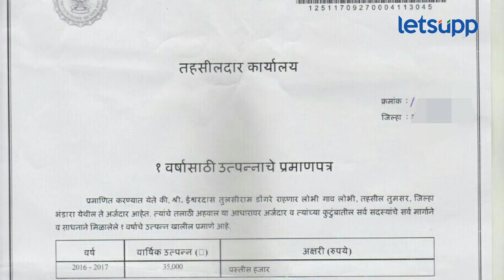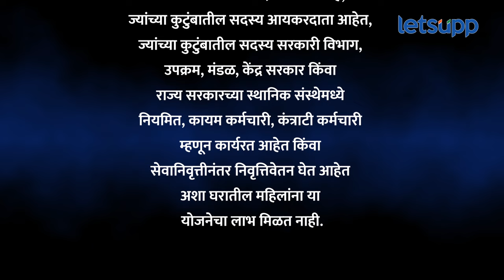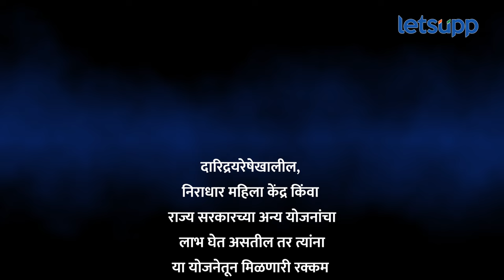Majhi Ladki Bahin Yojana 2024 : मुख्यमंत्री लाडकी बहीण योजना वादात सापडण्याची कारणे | LetsUpp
आगामी विधानसभा निवडणुकीच्या पार्श्वभूमीवर महाराष्ट्रात मुख्यमंत्री लाडकी बहीण योजना लागू करण्याची शिंदे सरकारने घोषणा केली. पण ही योजना घोषित झाल्यापासूनच वादात सापडली आहे. यात अती शर्तींपासून अनेक कारणे आहेत. नेमकी काय कारणे आहेत? या व्हिडिओच्या माध्यमातून सविस्तरपणे जाणून घेऊयात...